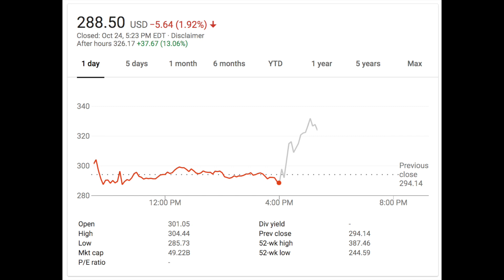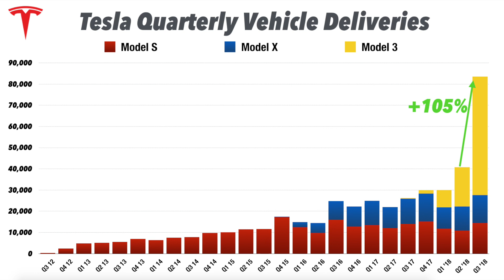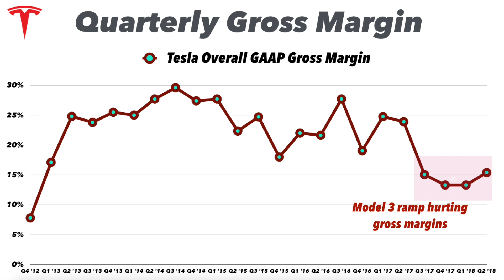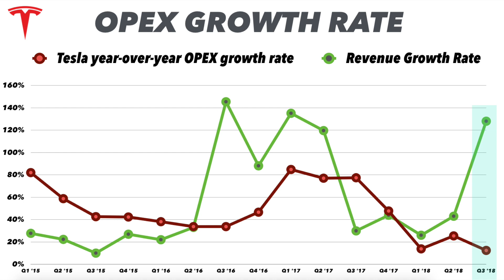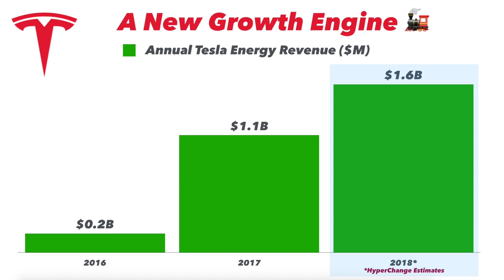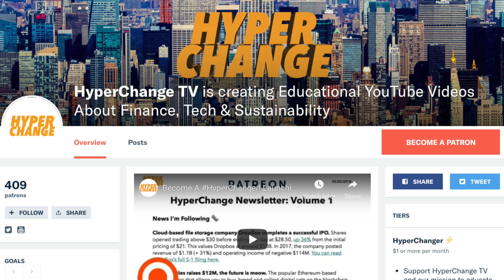Tesla Crushes Wall St Estimates With A Massive Profit 💸🤯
Tesla's Q3 results are in, and it was a blowout!! Revenue was up 128%, operating income was $417M, and cashflow from operations was $1.4B!! These results have validated the bull thesis, and Tesla plans to be profitable every quarter from here on out!